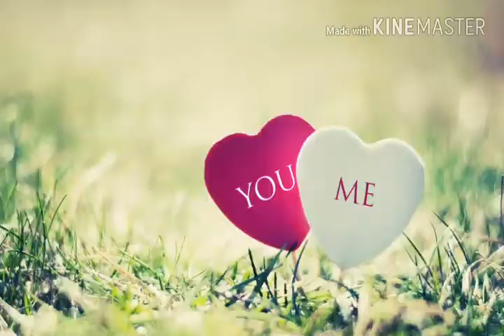CHHATTISGARHI SUPER HIT ROMANTIC SONG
Yogesh kumar sen